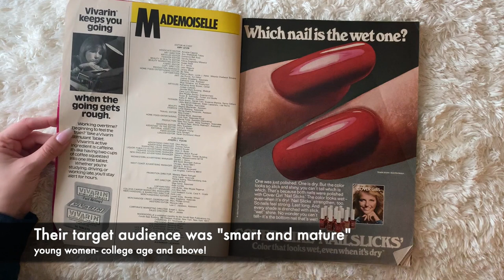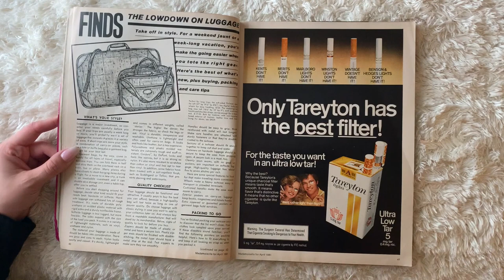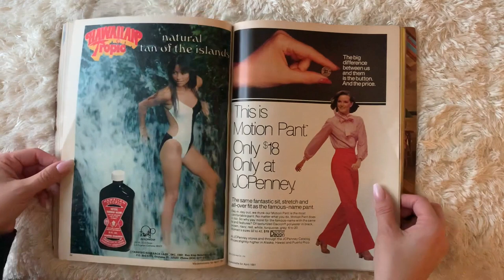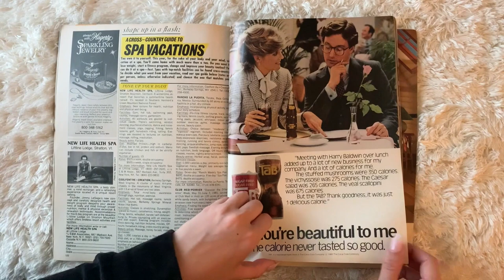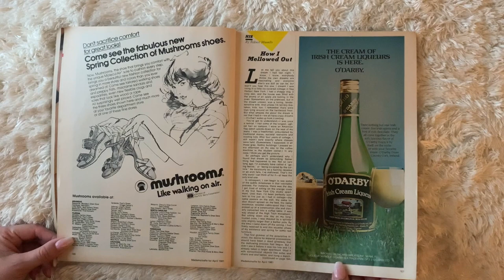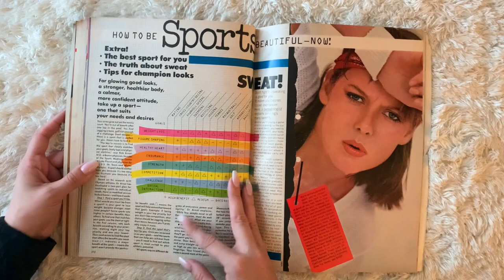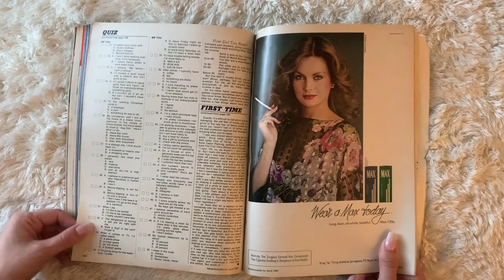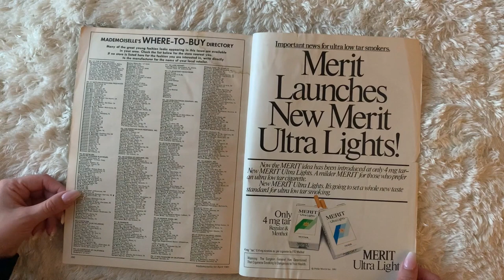Mademoiselle, April 1981- Full Vintage Magazine Flip Through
Nothing like a little 80s fashions! Today, we are checking out Mademoiselle Magazine from April 1981.

Music: Doctor Momentum by. Slynk / Acid by Jeremy Black / Electrician by Jeremy Black / AnalogueCabin by Noir Et Blanc Vie / MydNyte by Noir Et Blanc Vie

See anything you would like a better look at? If I did not include a scan on the blog, drop me a comment, DM or send an email with the time stamp and quick description of the page & I will get back to you with it!

Feel free to follow me for more vintage content!